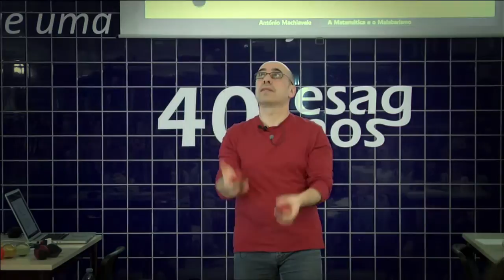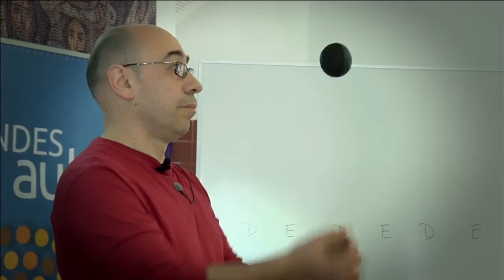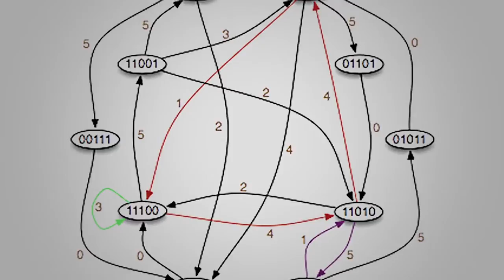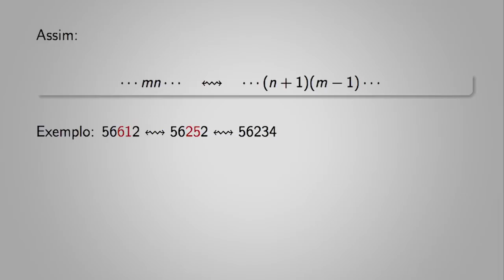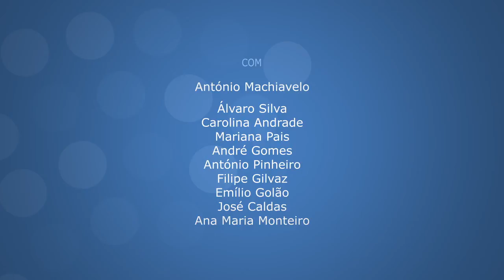Excerto da Grande Aula: A matemática e o malabarismo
A matemática e o malabarismo
Grande Aula de António Machiavelo , matemático
Escola Secundária Augusto Gomes, Matosinhos
8 de maio de 2013, 15h30

O malabarismo é uma arte que poucas pessoas associariam à matemática. Há, no entanto, entre estas duas atividades humanas muito mais relações do que se possa suspeitar à primeira vista. Para além de haver vários matemáticos de renome que são excelentes malabaristas, o malabarismo proporciona à matemática interessantes problemas combinatórios e, por outro lado, a matemática deu já ideias para novos padrões malabares. Mais ainda, a matemática ajuda a estabelecer uma classificação profícua destes padrões e a combinar movimentos de formas originais. Nesta aula serão dados alguns exemplos destas relações simbióticas entre o malabarismo e a matemática.

AVISO: Esta palestra poderá provocar o desejo incontrolável de aprender alguns movimentos malabares, ou mesmo a tentação de estudar mais matemática.